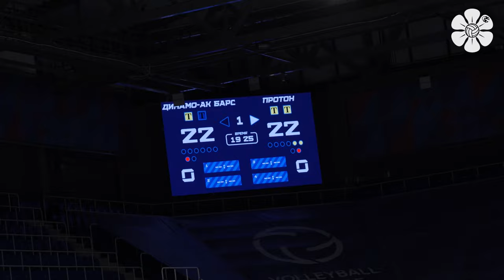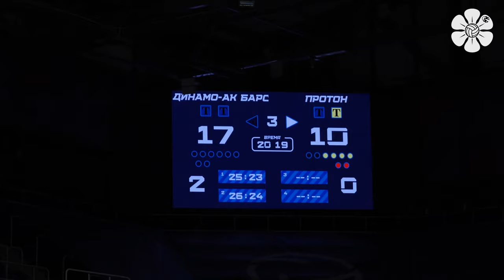Уверенная победа | Динамо-Ак Барс - Протон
Наша команда одержала уверенную победу на саратовским «Протоном»
Лучшие моменты матча и комментарии действующих лиц в нашем новом видео.